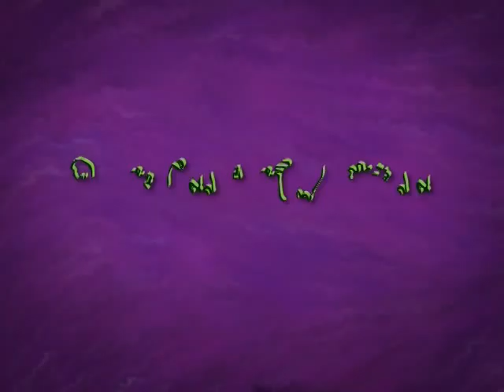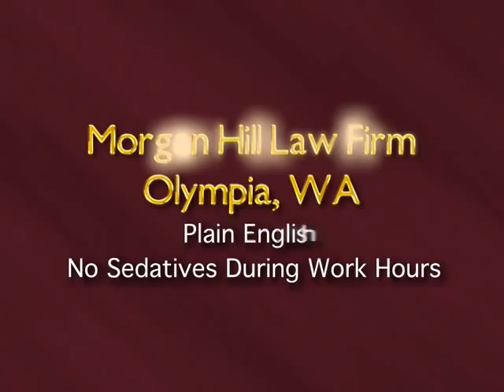Wonders of Nature: The Koala - Lawyer in Olympia, Washington - Funny - Morgan Hill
Funny video from the Olympia, Washington Morgan Hill Law Firm.